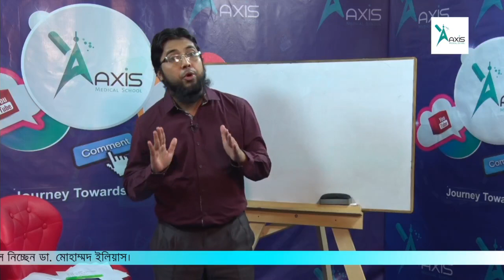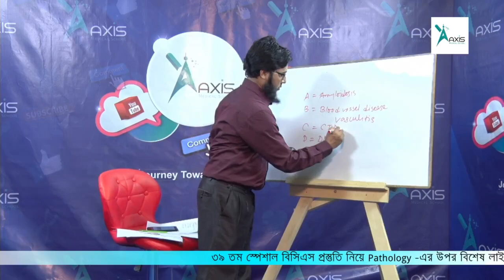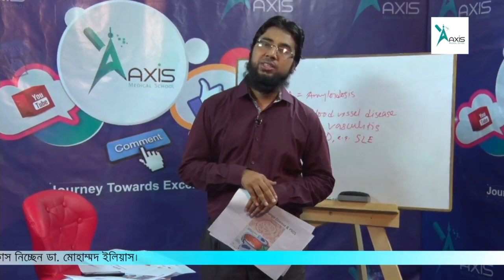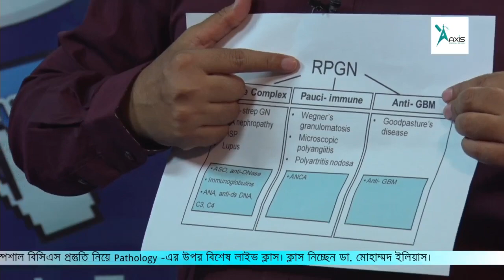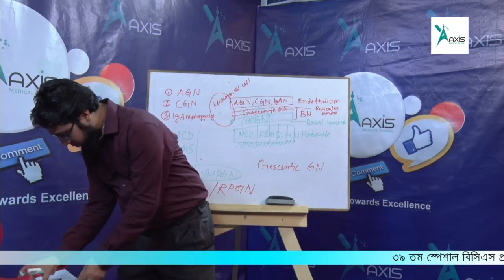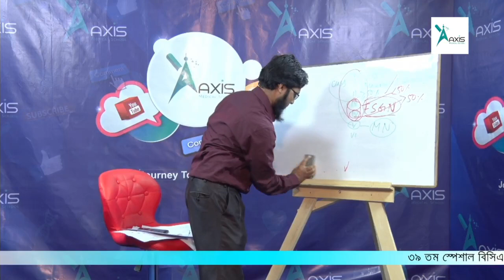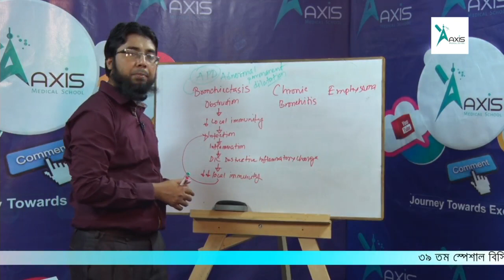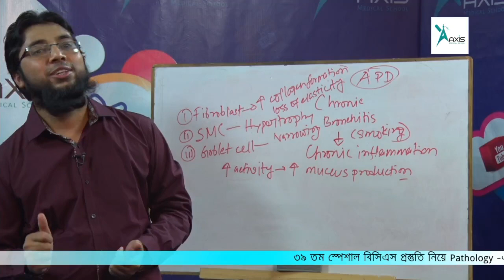৩৯ তম স্পেশাল বিসিএস প্রস্তুতি নিয়ে Pathology -এর উপর বিশেষ লাইভ ক্লাস। ডা. মোহাম্মদ ইলিয়াস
৩৯ তম স্পেশাল বিসিএস প্রস্তুতি নিয়ে Pathology -এর উপর বিশেষ লাইভ ক্লাস।
ডা. মোহাম্মদ ইলিয়াস